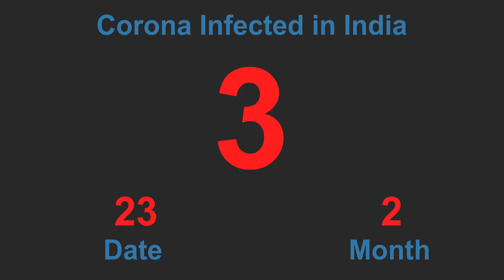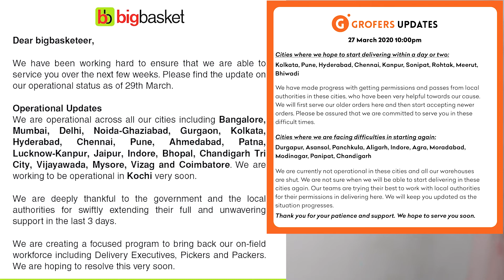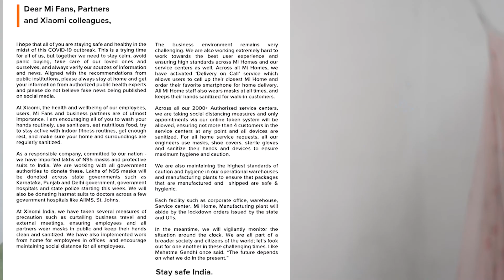[हिन्दी] | Corona Effect in Indian Tech Industry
Dear Description readers, we know that COVID-19 is a virus. To prevent the spread of COVID-19 or Corona Virus 2 in India our PM has locked down our country for 21 Days. So is there any chance of Amazon Delivery in Lockdown or Flipkart Delivery in this Locked down. What about Grocery shopping like Grofers and Big Basket are they delivering the product?

What Happened to Mi 10 launch due to coronavirus or what about Realme Narzo Series smartphone launch event in India? Also, Jio Saavan is now available for INR 1

Follow Sounak

Tekh Review